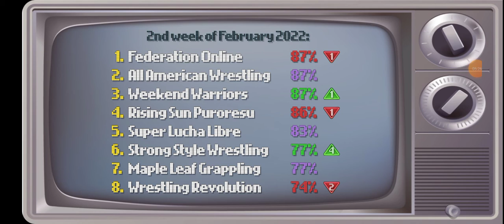Interpromotional tag match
wrestling empire gameplay